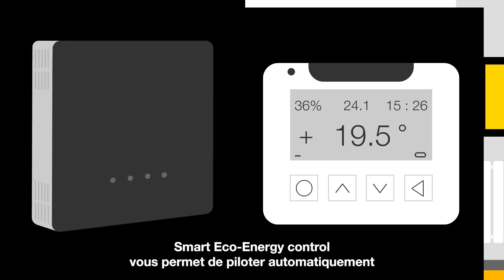Mesurer, piloter et réduire les consommations d'énergie et l'impact carbone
Orange Business vous propose Smart Eco-energy , une offre globale de collecte, d'analyse et de reporting de vos données fluides et carbone
Orange Business, leader des solutions IoT, porte une innovation majeure dans le domaine des solutions GTB.

Avec Smart Eco-energy CONTROL, automatisez la régulation de vos systèmes énergétiques dans vos bâtiments.
- 2 à 10 fois moins cher qu’une GTB traditionnelle
- Installation rapide et sans travaux
- Gestion centralisée via une interface utilisateur très ergonomique
- Système de class A financé en tout ou partie avec les primes CEE